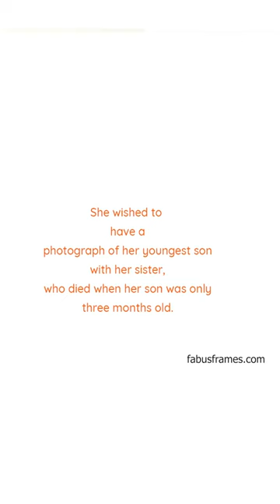Making a wish come true✨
She wished to have a photograph of her youngest son with her sister, who died when her son was only three months old.🤗

Let us know your comments below👇🏻✨

WE DON'T POST VIDEOS WITHOUT CUSTOMER PERMISSION